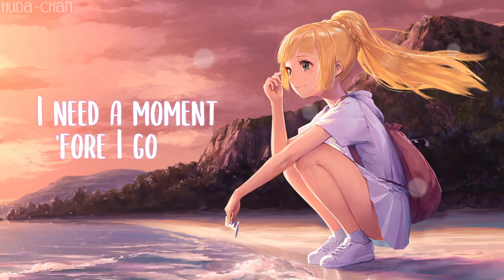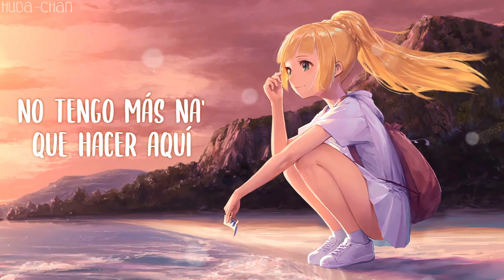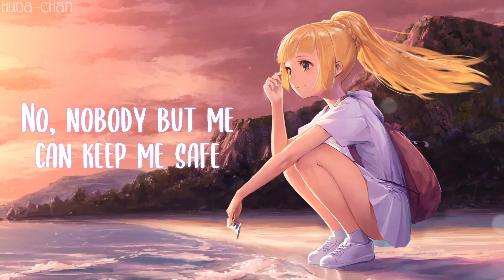♪ Nightcore - On My Way (Alan Walker, Sabrina Carpenter & Farruko) | Lyrics [Animated]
☆Did you enjoyed my nightcore? Then don't forget to ℓιкє, ¢σммєηт, and ѕнαяє ♡ Also ѕυвѕ¢яιвє to my channel! and push the 🔔 button. ^w^

✘ SONG INFORMATION ✘

♪ Artists: Alan Walker, Sabrina Carpenter & Farruko
♪ Original video (Make sure to check it out and support!):

✘ LYRICS ✘

(Lyrics are included in this video but oh well...)

I'm sorry but, don't wanna talk
I need a moment 'fore I go
It's nothin' personal
I draw the blinds, they don't need to see me cry
'Cause even if they understand, they don't understand

I'm takin' my misery, make it my bitch

[Farruko:]
(I'm on my way)
[Sabrina Carpenter:]

✘ TAGS ✘